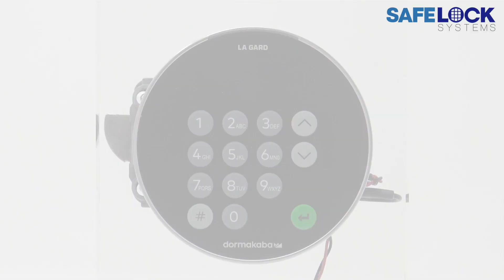702 Display Training (15b): Firmware Updates: Reset code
Notes on the changes to the reset User code procedure for the 702 Display model of the LA GARD 700 Series range of safe locks.

The original video describes the need for the User to change their code on first use, which is no longer necessary on the latest firmware.